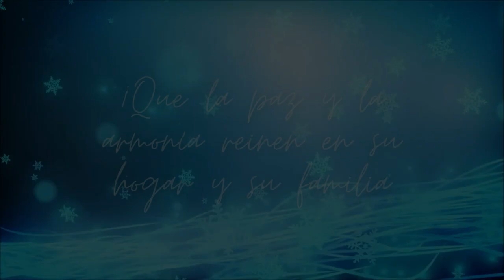La Familia de FEM International Group les desea Felices Fiestas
¡Que la paz y la armonía reinen su hogar y su familia!